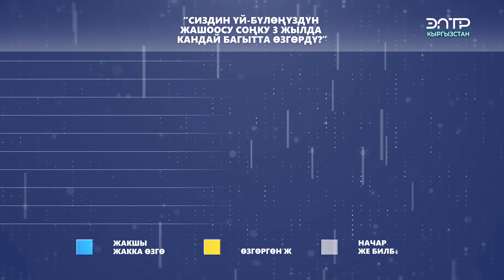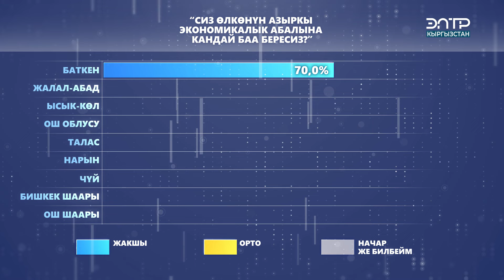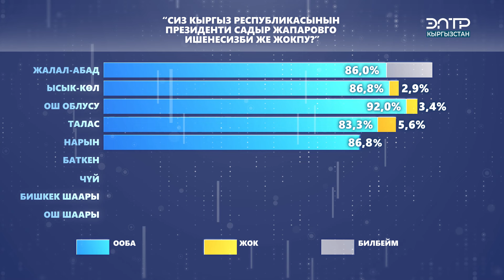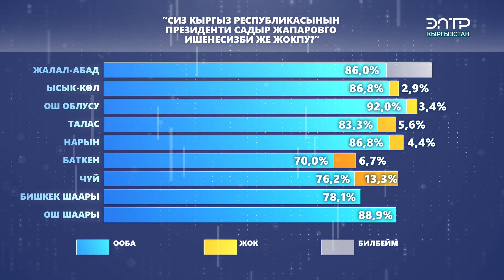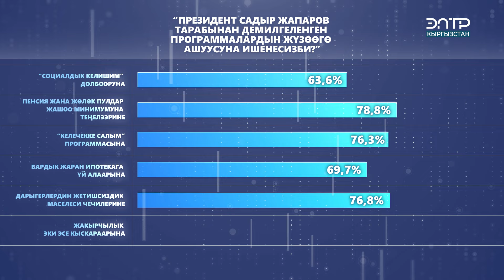БИЙЛИККЕ ЭЛ ИШЕНЕТ! КЕЗЕКТЕГИ СУРАМЖЫЛООНУН ЖЫЙЫНТЫГЫ